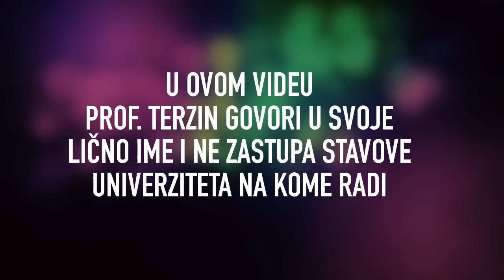Tomislav Terzin - BIOLOŠKE STRUJE U TIJELU